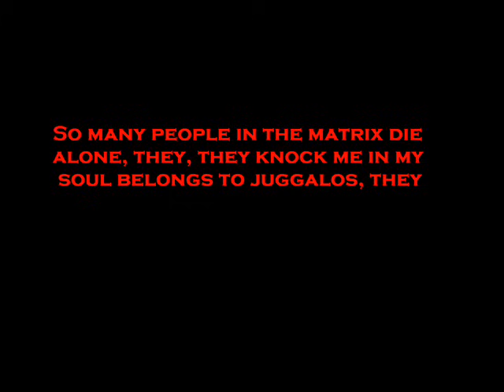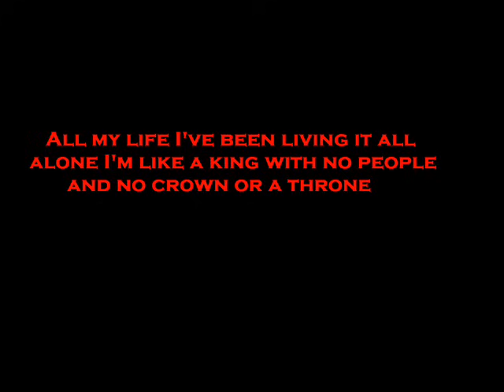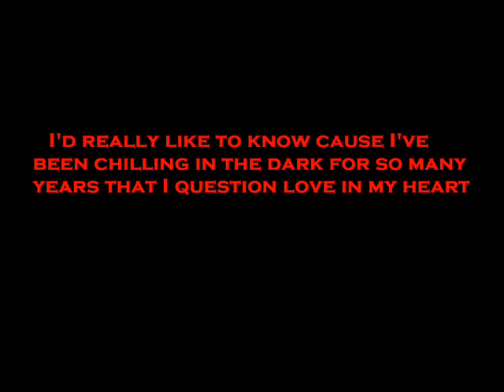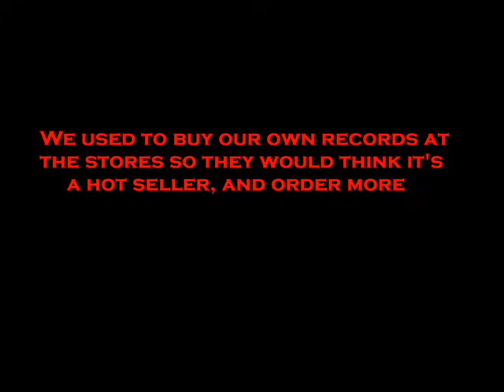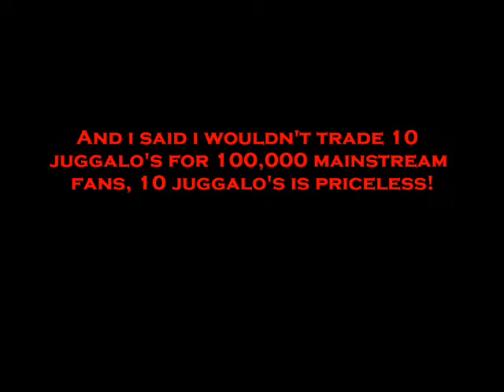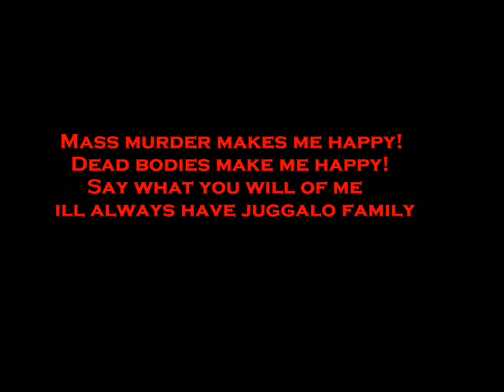Juggalo Family- Dark Lotus (lyrics along with song)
awesome song with lyrics